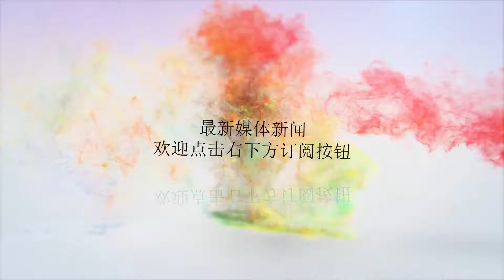姆巴佩终于追上了偶像的脚步，7号终将征服世界足坛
谢谢！2018年是姆巴佩的幸运年，在世界世界杯上打破球王贝利保持几十年的记录，世界杯上夺得冠军更是赢得了最佳新人奖，姆巴佩的梦想就是像偶像C罗一样穿着7号球衣征战球场，昨天他的愿望得以实现，俱乐部主席亲自将7号球衣交在他的手上。去年夏天刚转会到大巴黎的时候，俱乐部安排他挑球衣，所有人都知道姆巴佩最爱的是7号球衣这是因为C罗的标配，而当时大巴黎7号球衣的主人是巴西人小卢卡斯，姆巴佩作为一个刚来球队的小年轻还是选择了他在摩纳哥时期的29号，随着小卢卡斯转会英超7号球衣也空出来了，早就传闻新赛季姆巴佩将穿7号球衣，果然就在昨天，大巴黎官方公布了新赛季的客场球衣，也宣布了姆巴佩将会在新赛季改穿7号的新闻。球迷惊奇的发现这次的球衣竟然选择了纯白色，球迷还发现一个有趣的事情，新赛季的球衣是全白色胸前赞助商都是和皇马一家，不注意看还以为是皇马球衣，看来俱乐部为了姆巴佩也是煞费苦心。法国媒体巴黎人报也表示，这次姆巴佩选择7号是为了致敬偶像C罗。众所周知，姆巴佩从小就是一名忠实的C罗球迷，他还在小的时候与已是天皇巨星的C罗合过影，并且房间里贴满了C罗的海报。俱乐部看见姆巴佩对于C罗的迷恋，加上C罗离开皇马空出来了7号球衣转会市场一次又一次的传闻皇马要买姆巴佩，俱乐部主席为了留住姆巴佩干脆就把球衣设计成纯白色，就是不知道大巴黎能用白色的7号球衣留住姆巴佩几年，但是相信姆巴佩一定会像偶像C罗一样成为一个盖世英雄！